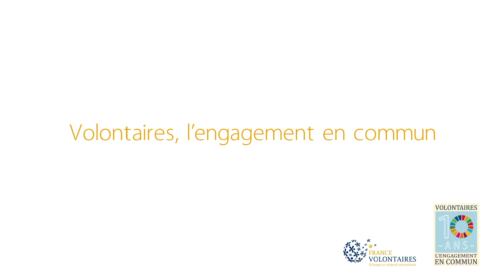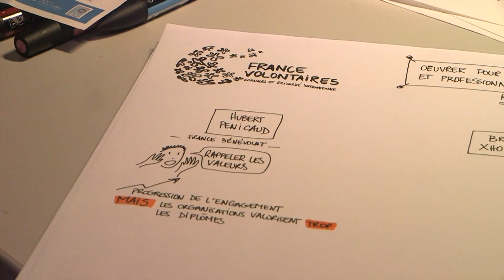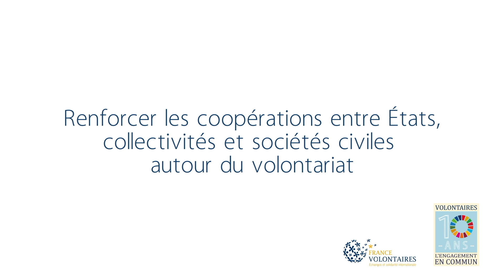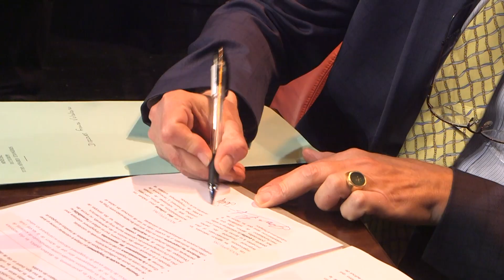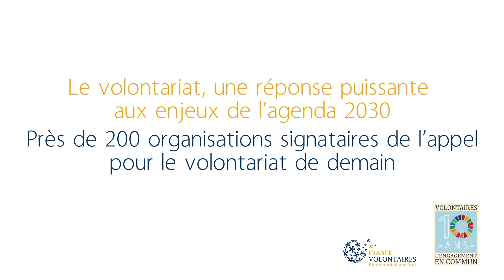10 ans de France Volontaires : retour en images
Le 25 juin 2019, à l'occasion des 10 ans de France Volontaires, une grande conférence a réuni de nombreux acteurs institutionnels et de la société civile des champs de l'engagement volontaire, de la solidarité internationale et du développement, à la Bibliothèque nationale de France à Paris. Extraits de la conférence et témoignages des participants.